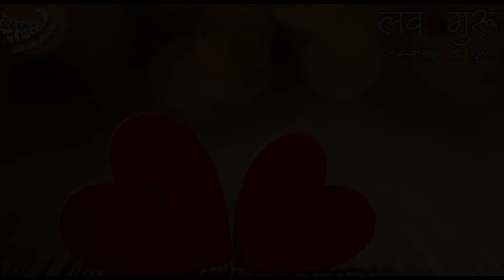क्या जातीयता का बंधन तोड़ पायेगा सोनू? सुनिए लव गुरु में | KhabarLahariya